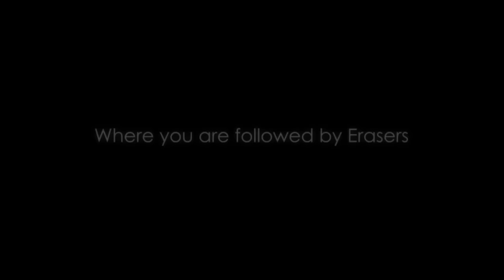Maximum Ride Trailer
I made this video using some new software; using Adobe After Effects and Adobe Premiere Pro. I also needed to make this for a project for school.

1.000 views sept 24,2010